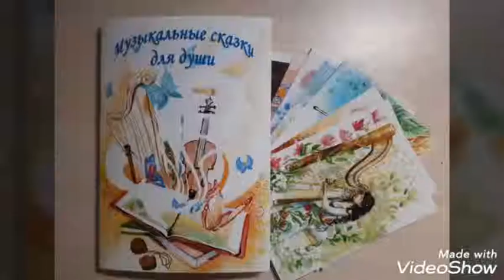Музыкальные сказки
Новый проект Оксаны Степановой "Музыкальные Сказки"

►Приобрести авторскую Книжную продукцию (книги для детей и взрослых, наборы Сказочных МАК и Т - Игры) можно в разделе Книжная Ярмарка

►Мечтаете научиться писать Сказки и издавать свои книги?  В этом видео - курсе «Сочиняем Сказки Вместе или Волшебство Сторителлинга» вы найдете все подробности и научитесь создавать свои Книги Сказок. Вся информация в разделе Вебинары на сайте

►Желаете узнать все об интерактивном методе «Сказочные МАК и Сказкотерапия»? Вам сюда: авторский курс «МАК и СКАЗКОТЕРАПИЯ». Вся информация в разделе Вебинары на сайте

►Планируете побывать на Мастерской Сказочных Инициаций «Там, на неведомых дорожках. Путь Яги»?  Вся информация в разделе Вебинары на сайте

►Приглашаю скачать авторские книги в электронном варианте из серии «Сказочная кухня Оксаны Степановой»: (ссылку на скачивание получаете по запросу от автора)
• "Семь креативных идей по созданию личного бренда Сказочницы"
• "Город, Сказки и Новый год"
• "Сказки - Рецепты Женского Счастья"
А также книги для детей и их родителей:
• "Сказки - Подсказки для детей и их родителей"
• "Как Цвета со Сказкой подружились"
• "Как преодолеть свой страх"

►Если вы практикующий психолог и сказкотерапевт, то вам стоит познакомиться с консультациями в разделе "Вопрос - Ответ"

Оксана Степанова - Сказочный Психолог.